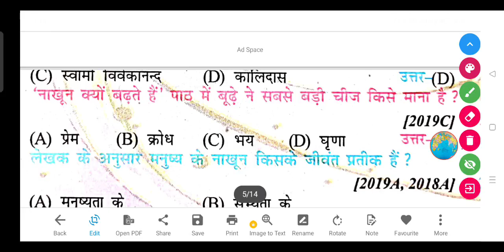'नाखून क्यों बढ़ते हैं' पाठ में बूढ़े ने सबसे बड़ी चीज किसे माना है ?